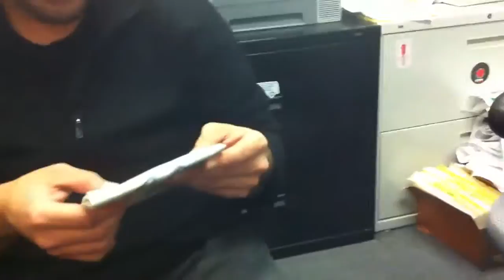SeeThis!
Prezzie for I don t see huh